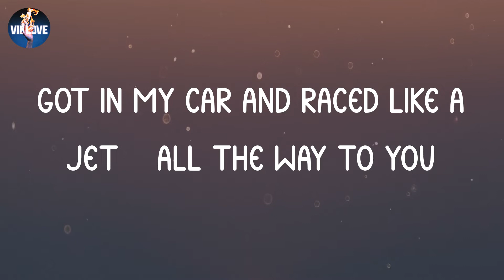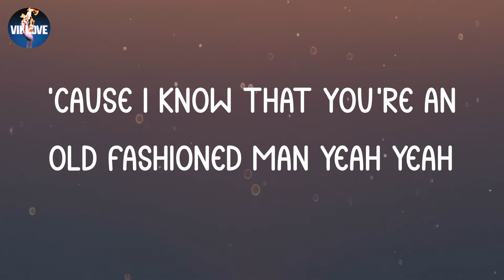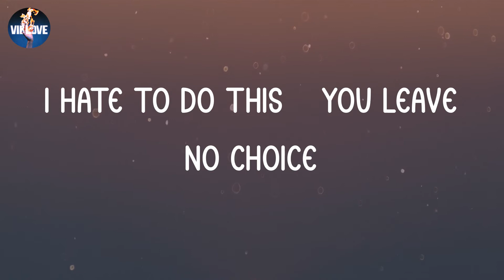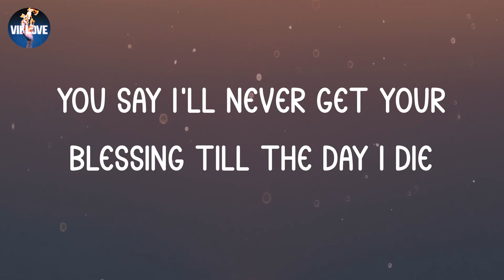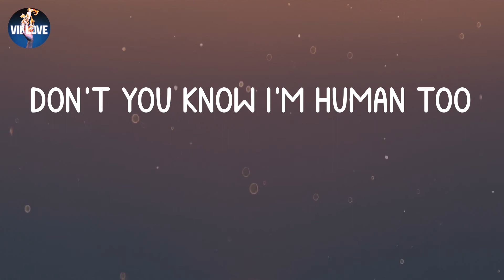Magic! - Rude (Lyrics)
Rude Rudelyrics lyricsRude Magic! Magic!Rude RudeMagic! Magic!Rudelyrics Magic!lyrics lyricsMagic! lyricsRudeMagic! RudeMagic!lyrics